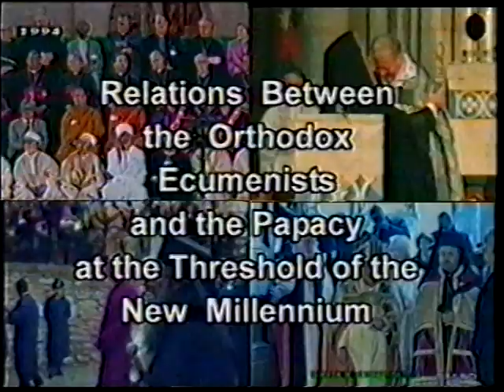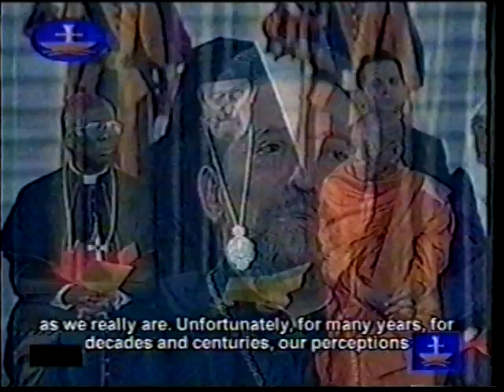Relations Between the Orthodox Ecumenists and the Papacy at the Threshold of the New Millennium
". . . by that time the bishops will become so impious that in their impiety they will surpass the Greek bishops of the time of Theodosius the Younger, so that they will no longer even believe in the chief dogma of the Christian faith . . ."  -- Saint Seraphim of Sarov

This is a critique of the ecumenical movement and the Orthodox Church's participation in it. This was produced for the 8th Convocation for Orthodox Awareness in 2000 by the Old Calendar Orthodox Church of Greece, Holy Synod in Resistance.

Free Downloads:

ORTHODOXY AND ECUMENISM

The 1848 Letters of Pope Pius IX and the Orthodox Patriarchs

The Reply of the Orthodox Church to Roman Catholic Overtures on Reunion, 1895

Christos Jonathan Seth Hayward's open letter to Catholics on the Orthodox Faith and ecumenism